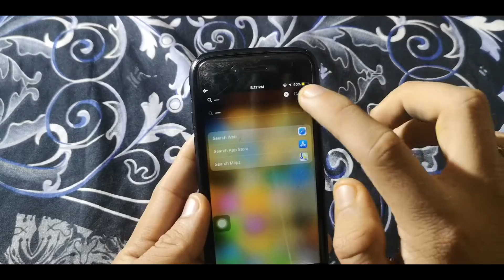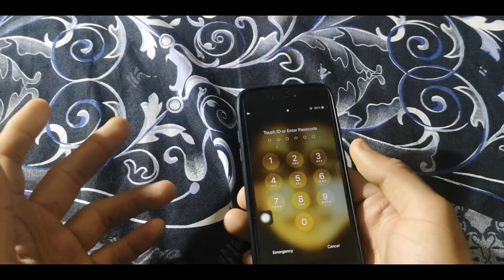Crash Any iPhone.. Prank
Hey everyone in this video I have shown you how can you crash any iPhone. You can use this prank on friends.